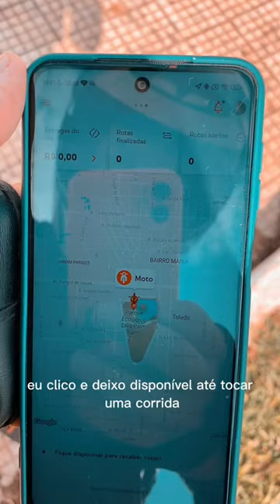Entrega usando monociclo elétrico